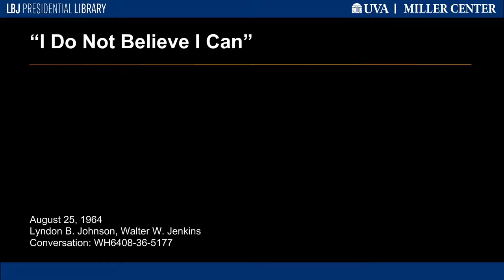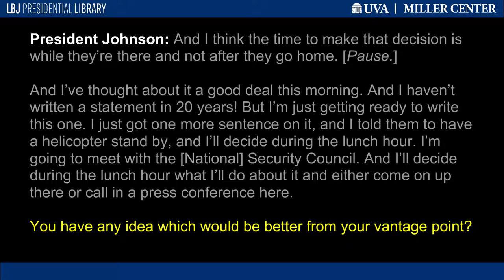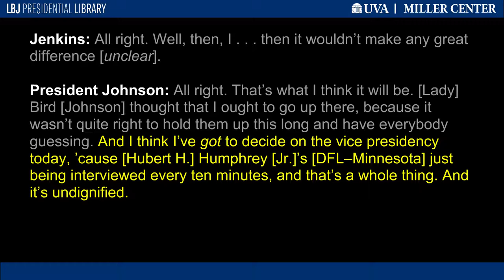"I Do Not Believe I Can"